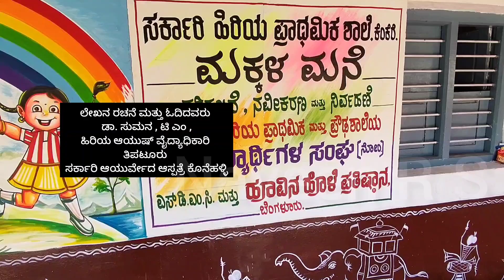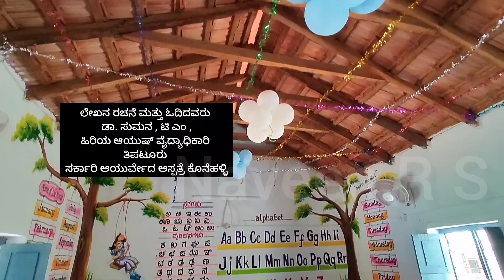ಅಂಗನವಾಡಿ ಎಂದರೆ ಅರ್ಥ🤔⁉️gk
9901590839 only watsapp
ಜಾಹೀರಾತುಗಳಿಗಾಗಿ ಮೇಲೆ ನೀಡಿರುವ ಜಿಮೇಲ್ ಗೆ ಸಂಪರ್ಕ ಮಾಡಿ, 🥰🤝💐

NaveenRS
Bcci
Druv
Dhruv
Dhruv
Drurathee
Youtuber
Dhruvrathee
Hindi
Ipl
Cricket
Kohili
India
Team
Players
NAVITIMES
NaviTimes
Agriculture
Crops
Money
Low
Budget
House
Rent
Copra
Kobbri
Land
Political
Bjp
Congress
Mp
Mla
Electoralbond
Level
Songs
Movie
Troll
Karnataka
Bengalore
Bengaluru
Mysore
Tumkur
Tiptur
🙏ಜ್ಞಾನವು ವಿಶ್ವದ ಅತ್ಯುತ್ತಮ ಆಭರಣವಾಗಿದೆ💐
👉ಸಂಕೀರ್ಣ ಸಮಸ್ಯೆಗಳನ್ನು ಸರಳ ಪದಗಳಲ್ಲಿ ಒಡೆಯಲು ನಾನು ಇಷ್ಟಪಡುತ್ತೇನೆ.
‌🥰Naveen R S